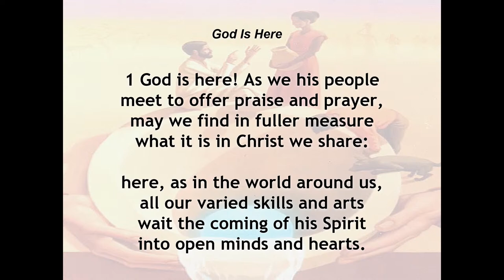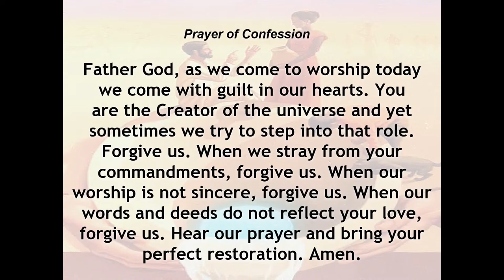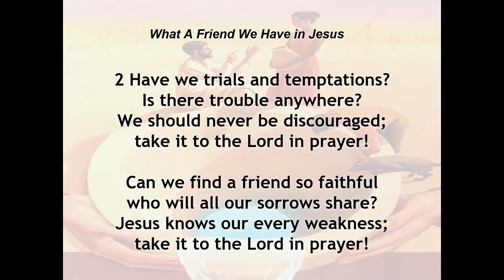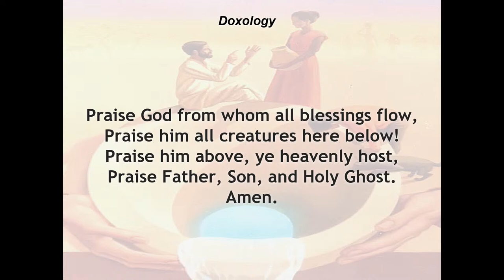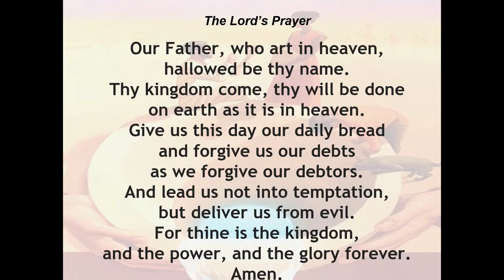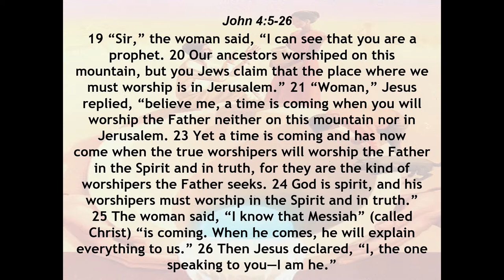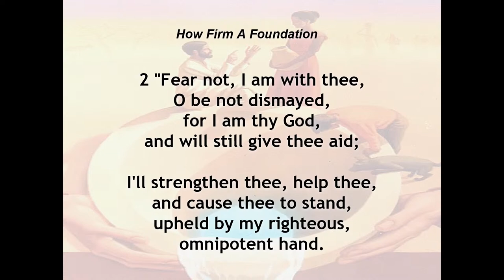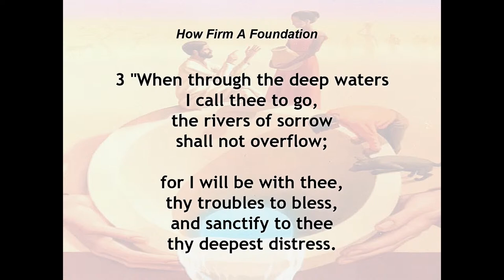September 24 2023 08:30 Foundations